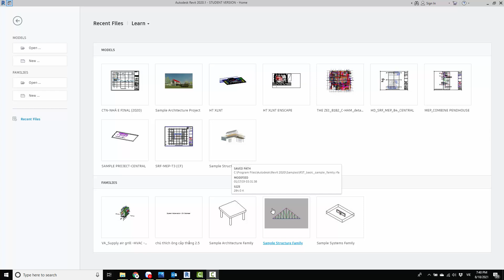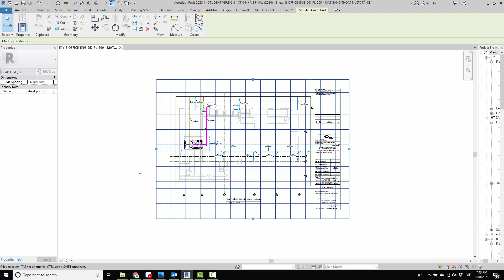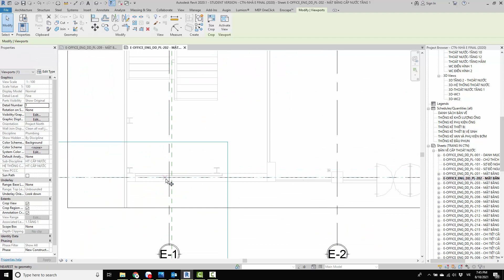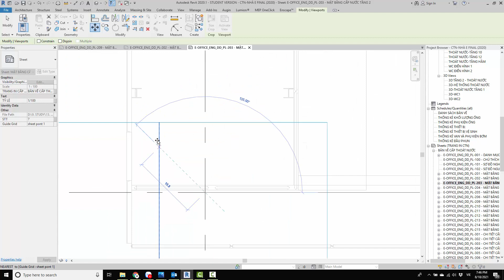TIPS for Revit MEP: Định vị View vào Sheet với công cụ Guide Grid